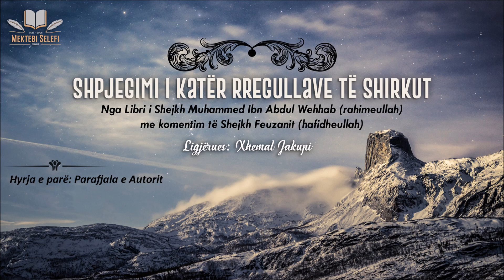1/6 - Katër Rregullat e Shirkut (Hyrja e parë) - Xhemal Jakupi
Përmbajtja:

1. Video: Hyrja e pare: Parafjala e Autorit